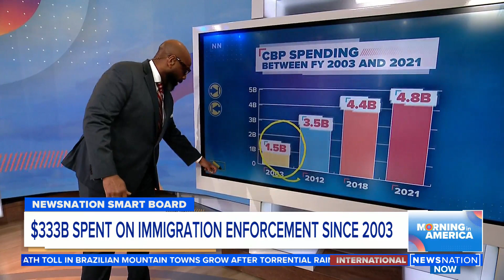$333B spent on immigration enforcement since 2003 | Morning in America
The U.S. has spent an estimated $333 billion on immigration enforcement, since the Department of Homeland Security’s creation in 2003. Start your day with Morning in America, NewsNation's live three-hour national morning newscast hosted by Adrienne Bankert.